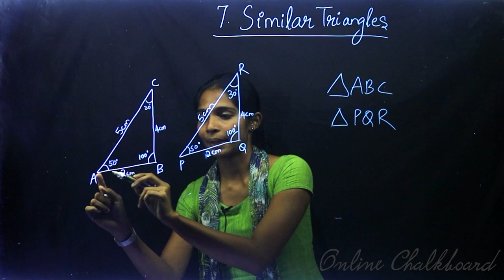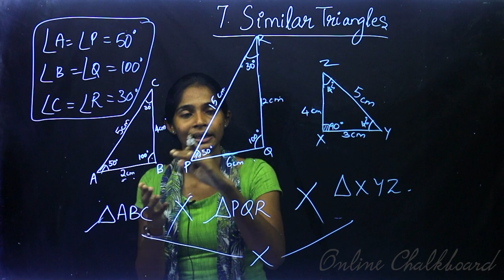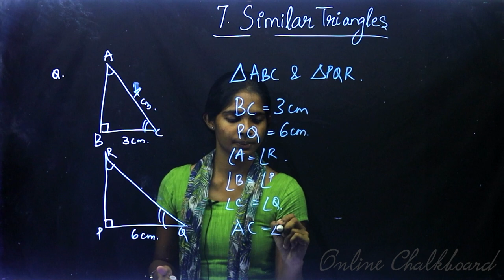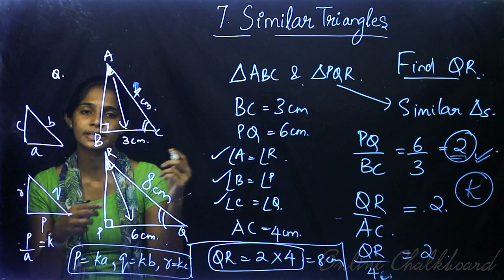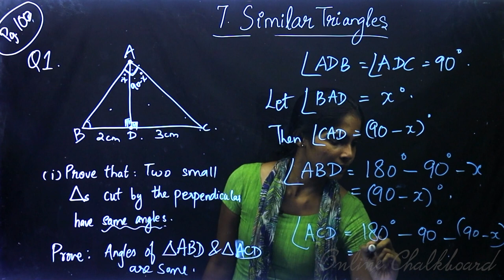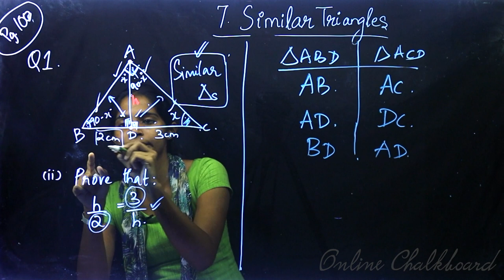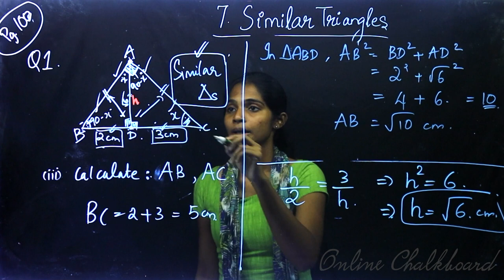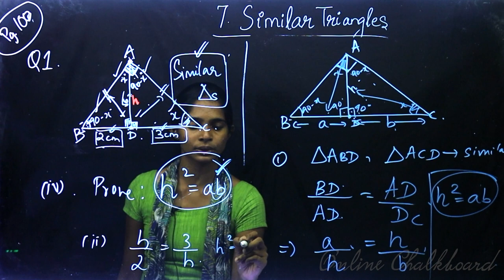Class 9 | MATHS | Chapter 7 - SIMILAR TRIANGLES - Part 1 | SCERT | Kite Victers | HARSHA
Play List :-

Online Chalkboard